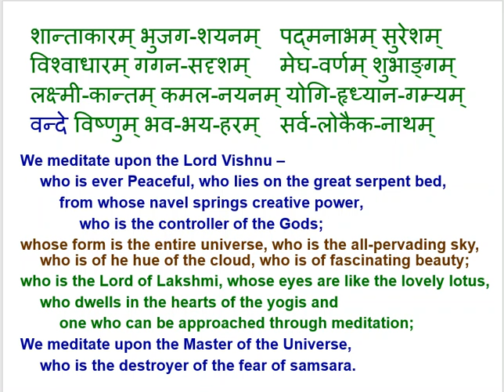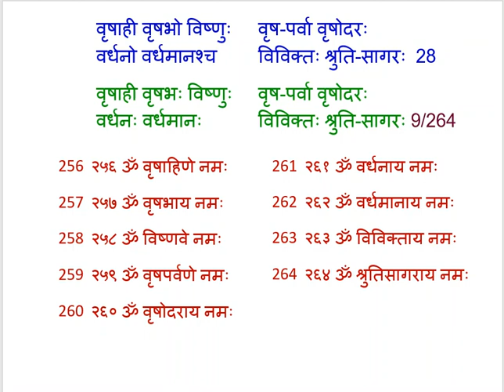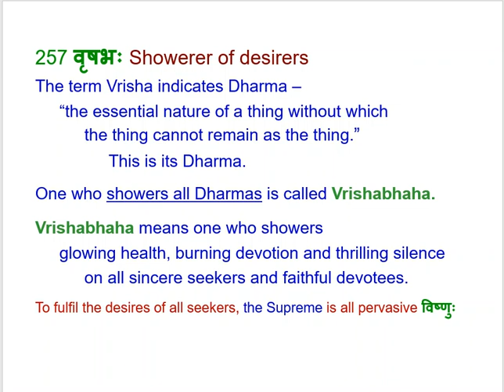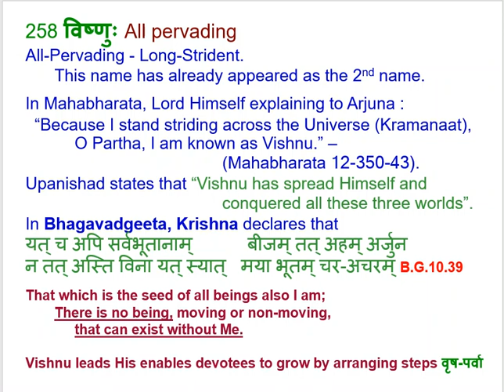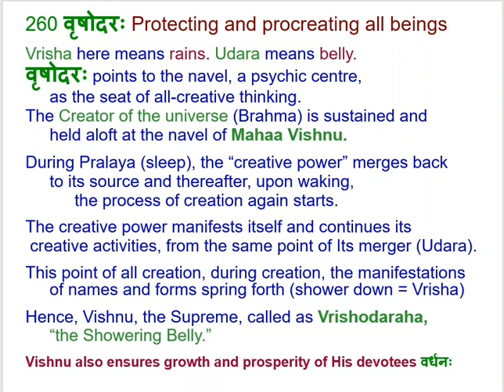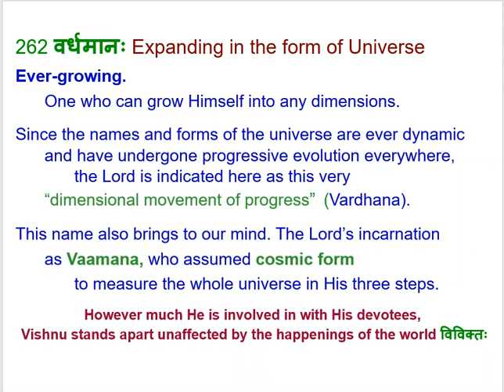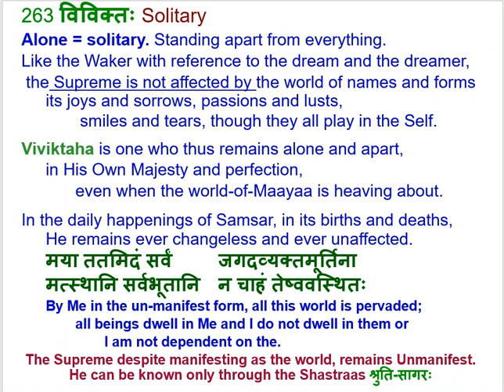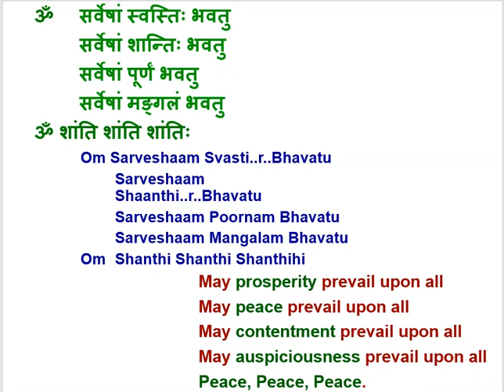Vishnu Sahasranaama Stotram - Verse 28